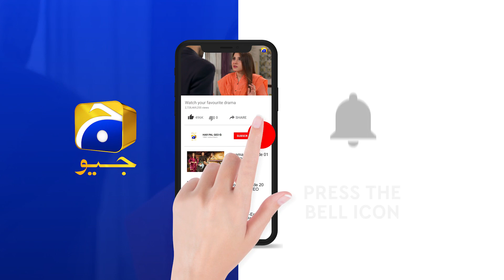Rang Mahal | Episode 66 | Best Scene 02 | HAR PAL GEO